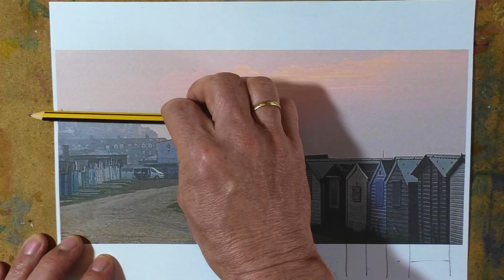How to Paint Beach Huts at Dawn in Watercolour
A step-by-step guide on how to paint beach huts at dawn in watercolour by professional artist Paul Clark

NEW!